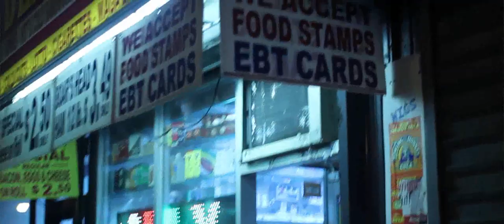Labba "Ohra Le Ese" Produced by Ligalize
Labba /Music Video Labba Performs "Ohra Le Ese" Produced by Ligalize